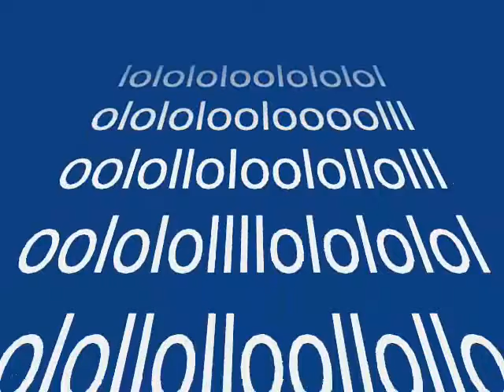Halo 3 Montage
halo 3 montage… . Like fucking 20yrs ago. No one said I was good lol